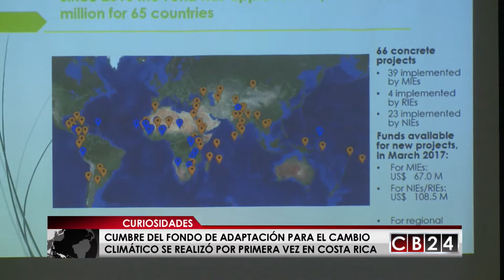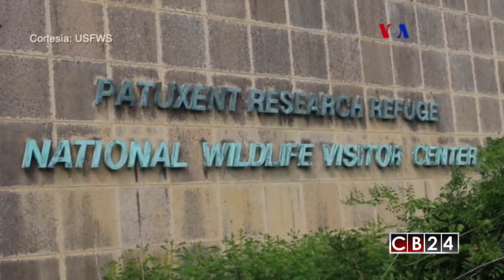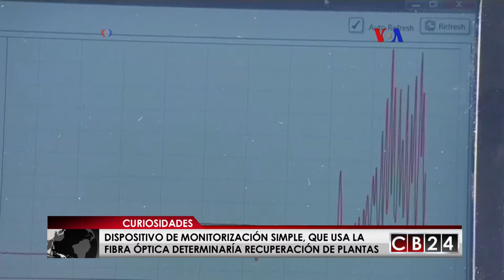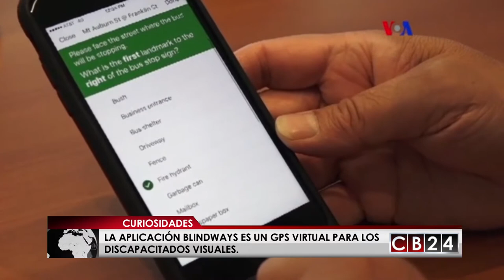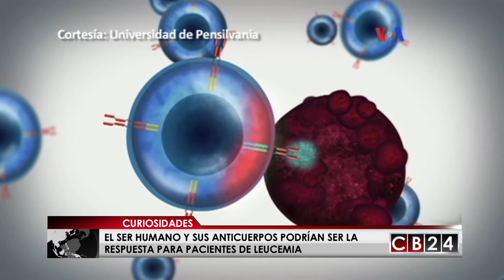CB24 Curiosidades: Edición 30 de julio del 2017